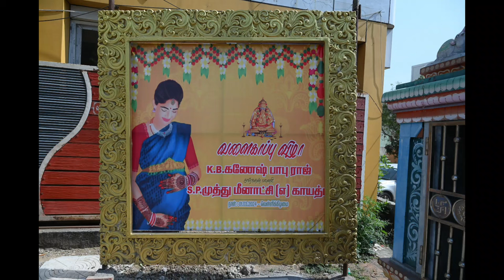My sister's valakappu | Mini vlog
My sisters valakappu | Mini vlog

outfit from Unlimited Store, thoraipakkam branch.